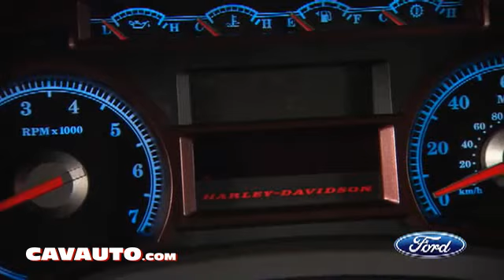Ford F-150 Harley Davidson - Panoramica della vettura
Leggi tutti i dettagli su questo modello sul sito oppure clicca MiPiace sulla Facebook FanPage Cavauto
Notizie in 140 caratteri? Diventa nostro follower su Twitter